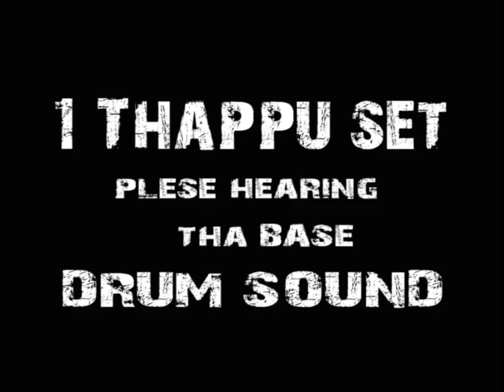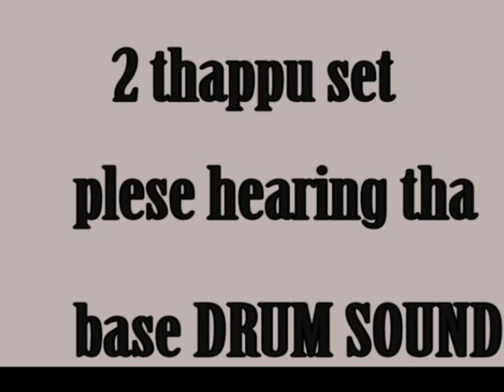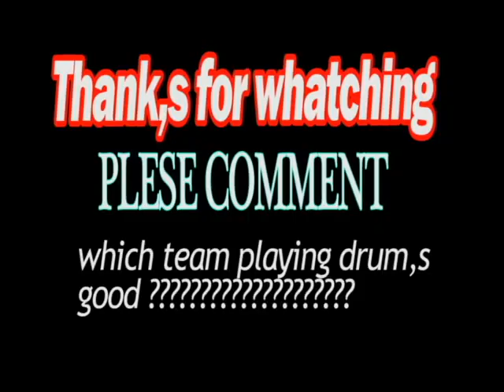Drum Set Compateation .CK thappu set.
2 different type of drum set group playing DRUM SET

More parai playing video link,s avilable

    PARAI INSTRUMENT PLAYING SOUND mp3.

(((((((((HOW TO CREAT MY WON PARAI))))))

Very very important link...

COMMENT PLESE

Instrument player,s NAME

1.PAKKEYARAJ
2.MANOJ
3.SK UNNA
4.THADI
5.LOGANATHAN
6.JEEVA
7.VIJAY
8.RAMESH
9.NADARAJ
10.SEENIVASAN
11.MURUGASEN
12.ARUN